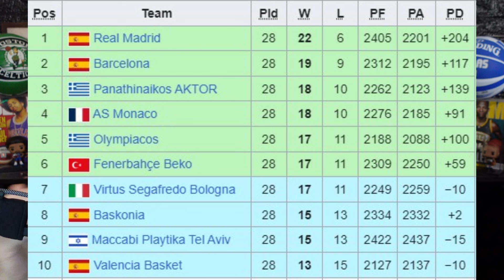Το ΜΑΤΣ ΤΗΣ ΧΡΟΝΙΑΣ: Ο Γουόκαπ, ο τελικός Κυπέλλου και το πρόγραμμα της Μονακο!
Στο βίντεο αυτό κάνουμε μία κουβέντα για το μεγάλο ματς της Πέμπτης και για ποιό λόγο πιστεύω πως είναι το σημαντικότερο της χρονιάς και για τις δύο ομάδες